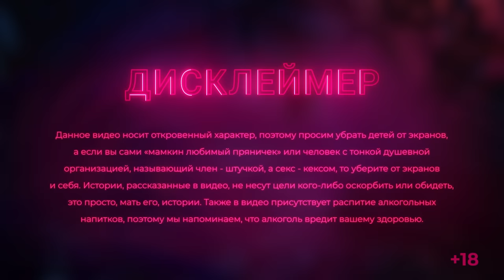ДИМА МАСЛЕННИКОВ. Мужчина мечты, подстава от Иды Галич, попытка съёма и измена. не БАБСКИЕ ИСТОРИИ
ЭТО СЛУЧИЛОСЬ! Первый мужчина в гостях моего шоу — Дима Масленников, который поделился своими самыми личными историями. Хотите посмотреть на отношения глазами парня — тогда скорее включайте выпуск.

Девочки (и парни, само собой) делитесь своими историями по ссылке это анонимно. И напишите в комментариях, кого из парней хотели бы видеть в следующих выпусках.

00:00 — Начало
02:22 — Свободно ли сердце Димы
02:58 — Ида Галич подставила Масленникова
03:52 — Sensation и страх знакомства с девушкой
11:04 — Как встретить идеального мужчину
14:50 — Этюд «Парень сказал, что женат»
15:21 — Зачем мужчины ходят налево?
17:54 — История от подписчика №1: не пришёл на свидание
21:00 — История от подписчика №2: сложности в постели
23:14 — История от подписчика №3: отношения на выходные
25:48 — Дима о необычном опыте
30:50 — Неудачная попытка съёма
33:55 — Как Дима встретил свою девушку с другим
39:35 — Блиц Димы Масленникова
46:05 — Финал выпуска: оставляйте истории и ставьте лайки